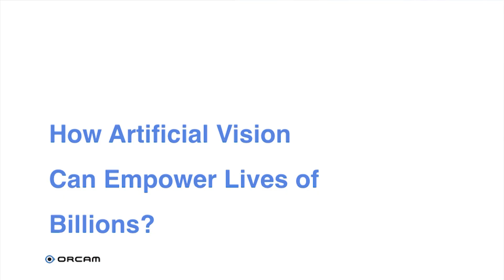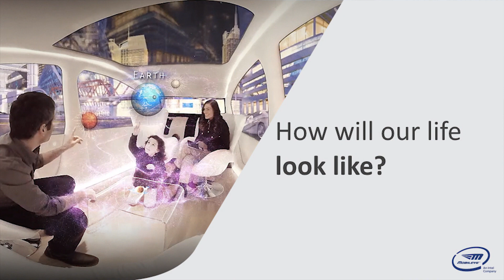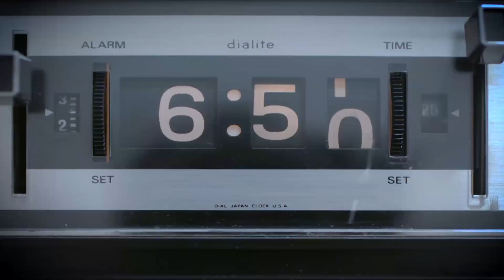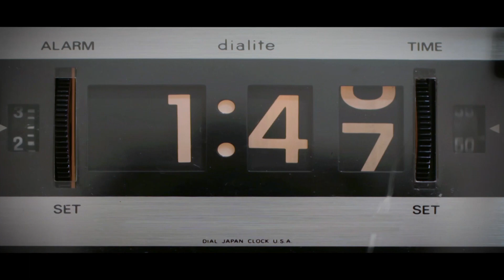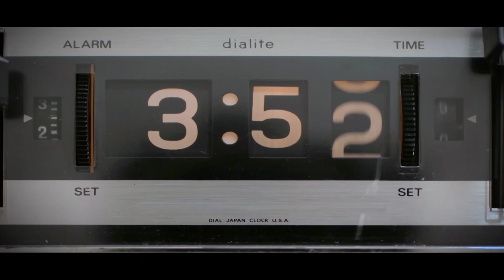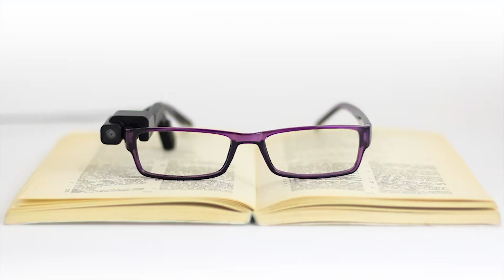How Artificial Vision can Improve Billions of Lives | ZIv Aviram | TEDxSaoPauloSalon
Ziv Aviram talks about how technology can help people who are partially sighted, blind, or who have reading difficulties. Mr. Aviram is one of Israel's most respected managers and entrepreneurs. In 1999, Mr. Aviram co-founded Mobileye. Mobileye became the leading supplier of Advanced Driver Assist Systems and autonomous driving technology, changing transportation as we know it. In 2014, Mobileye went public and was the largest Israeli IPO ever. In 2017, Intel acquired Mobileye for $15.3B, the biggest ever acquisition of an Israeli company.
In 2010, Mr. Aviram co-founded OrCam, and he is the President and CEO. OrCam harnesses artificial vision by incorporating pioneering technology into a revolutionary wearable platform, which improves the lives of individuals who are partially sighted, blind, have reading difficulties including dyslexia or reading fatigue. This talk was given at a TEDx event using the TED conference format but independently organized by a local community.